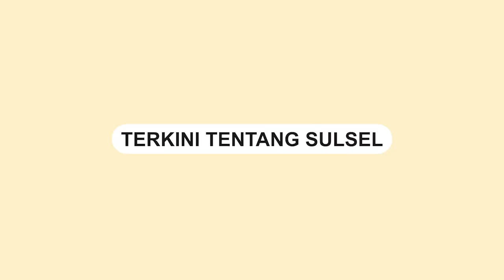Gempa 5.9 di Halmahera, Terasa Kuat di Manado Sulawesi Utara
Gempa berkekuatan magnitudo 5.9 terjadi di wilayah Sahu, Halmahera, Maluku Utara.

Titik lokasi Gempa tersebut terjadi di kedalaman 168 km pada Senin (11/9) Pukul 20.51

Menurut BMKG, gempa dengan koordinat lokasi gempa di 1.16 LU 127.47 BT.

Guncangan gempa tersebut cukup kuat dirasakan di Manado, Sulawesi Utara.

Bahkan kepanikan terjadi di Mega Mall saat terjadi gempa.
Video terkini dan terbaru..